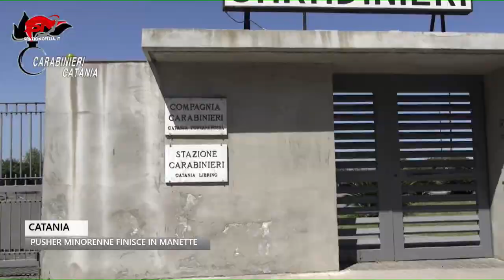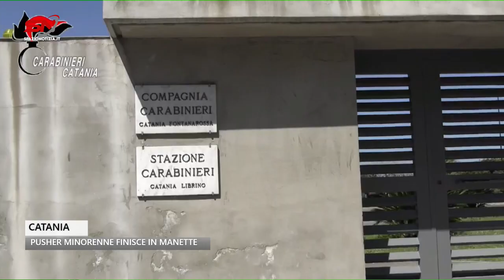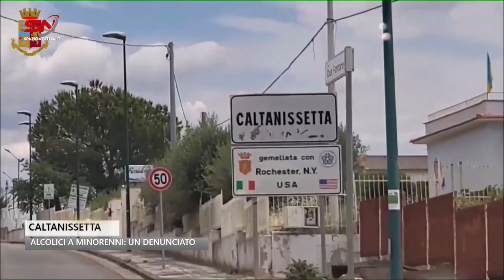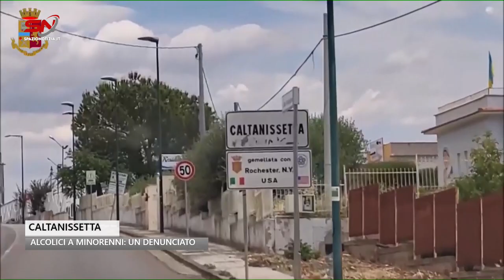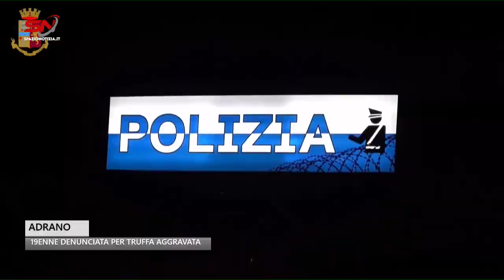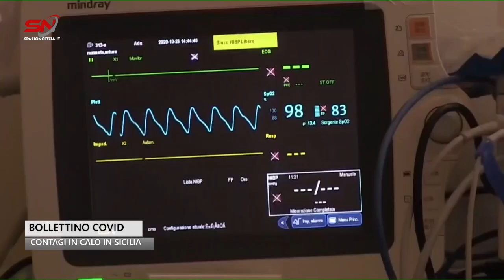Spazio Notizia (9 giugno 2023, edizione delle 11)